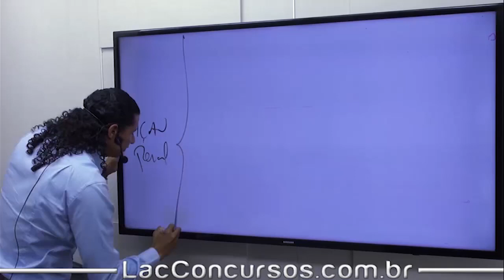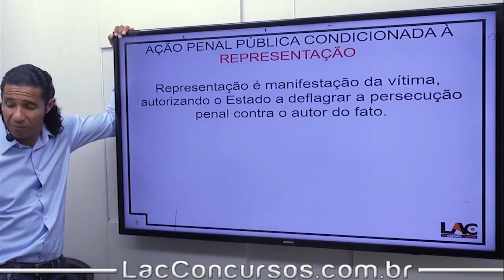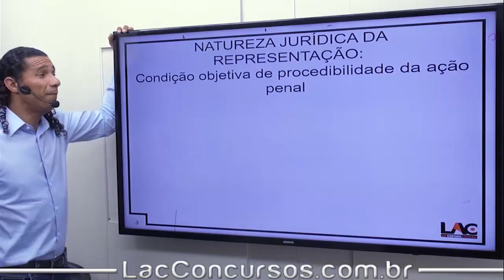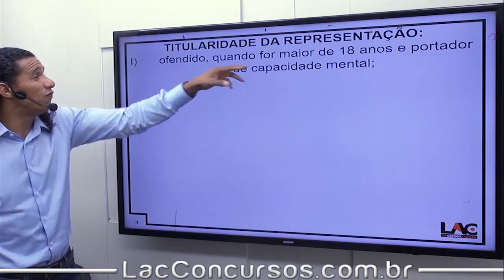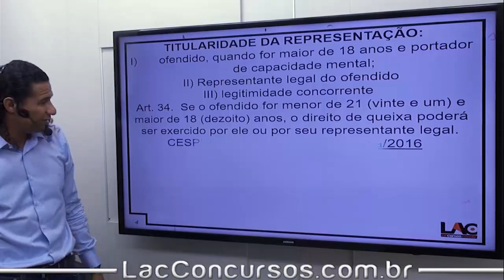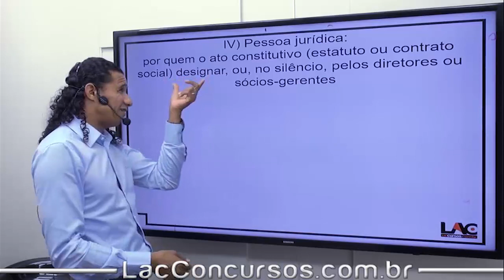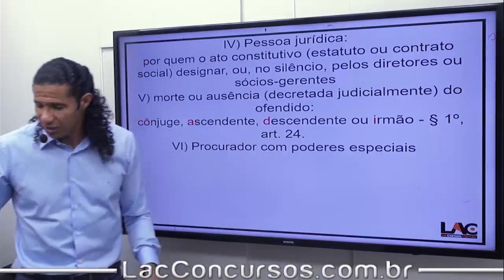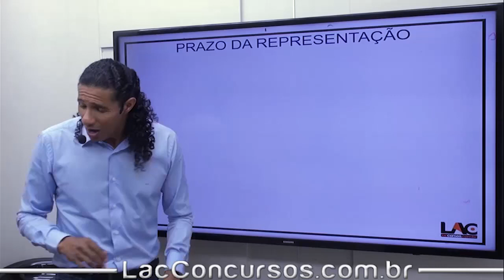AGEPEN GOIÁS - 2019 - Processo Penal - Ação Penal - Parte 2 - 62/100